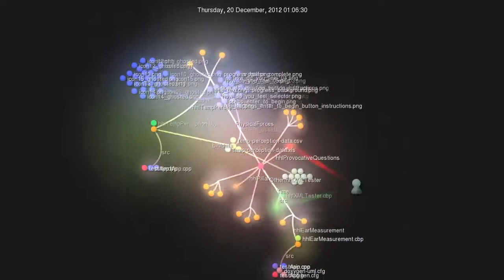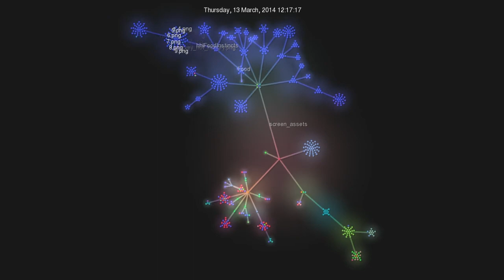Software development visualized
About 2 years condensed to about 1 minute.